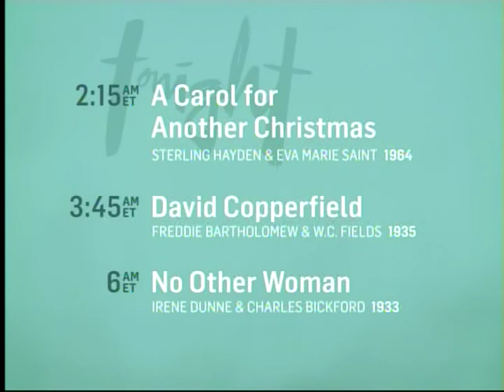TCM Christmas Carols 4of5 A Christmas Carol 1938 (End)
Broadcast Thursday Dec 19 2013.